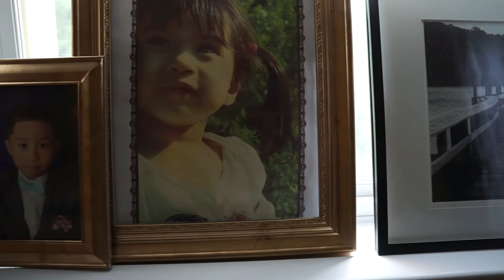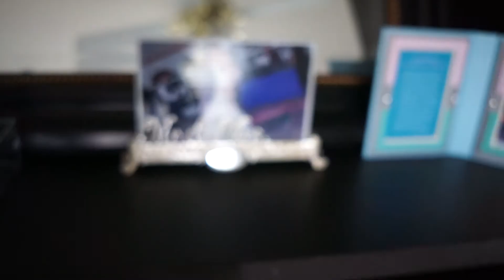Equipment Test: Amazon Basics Tripod, Studio FX slider, Sony a6000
Quick video to test out equipment I purchased
-Studio Fx Slider
-Amazon Basics Tripod
-Benro s2 head

Used Sony a6000 with SEL20F28.